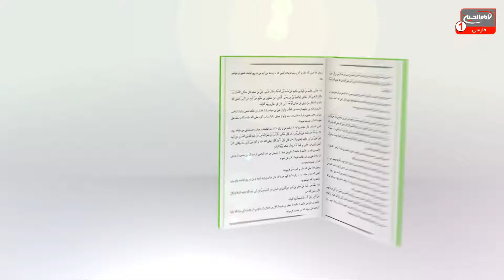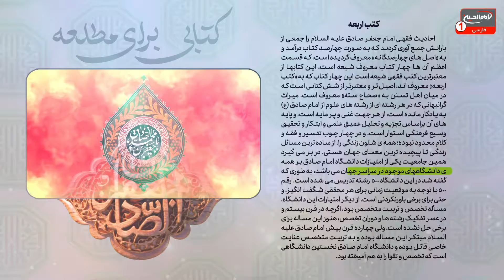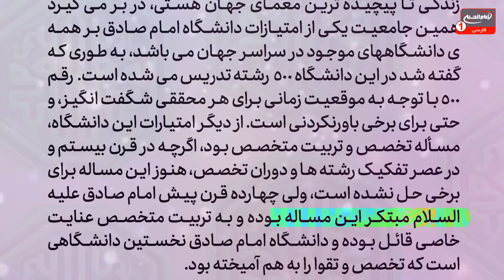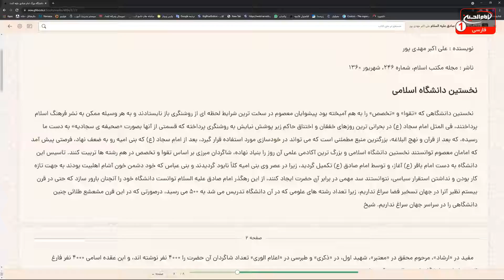کتابی برای مطالعه (39): معرفی کتاب دانشگاه بزرگ امام صادق علیه السلام به قلم علی اکبر مهدی پور، 1442